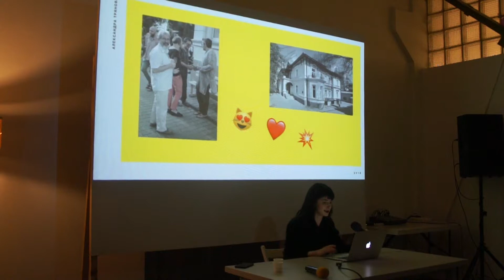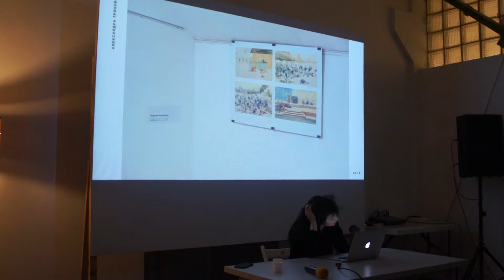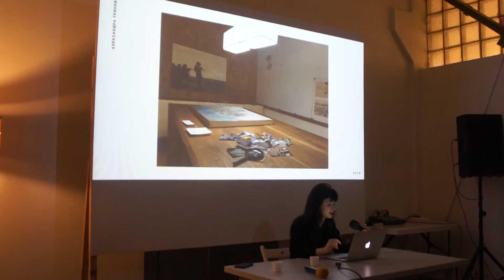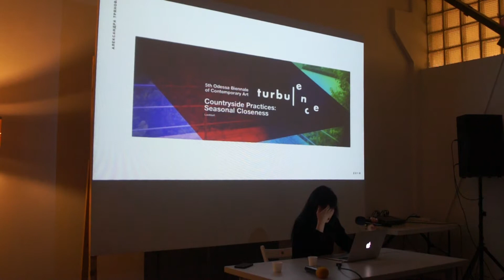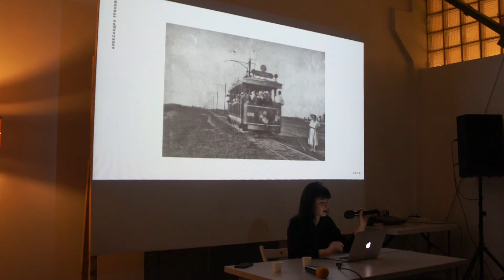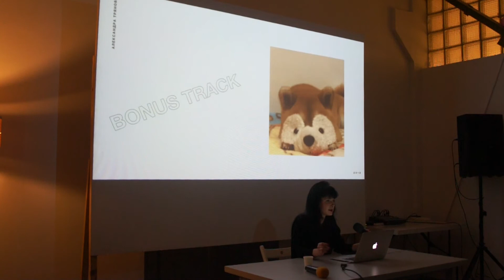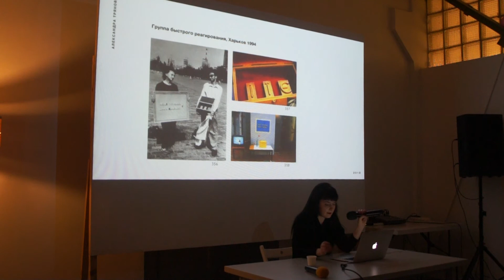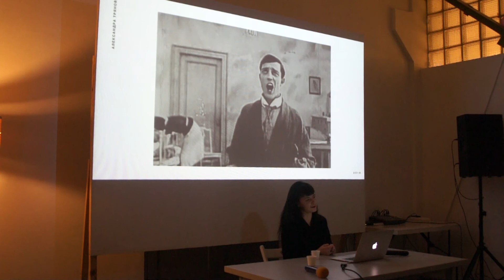Арт-Середа: художниця й кураторка Олександра Трянова